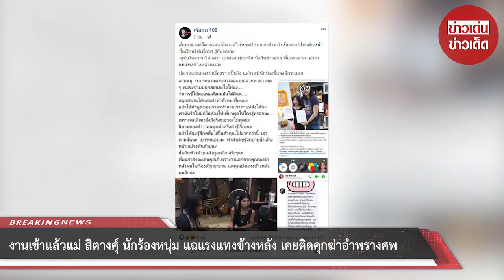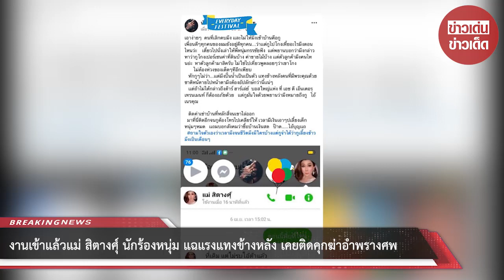งานเข้าแล้วแม่ สิตางศุ์ นักร้องหนุ่ม แฉแรงแทงข้างหลัง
ขอบคุณที่มา :
ขอขอบคุณข้อมูลจาก: